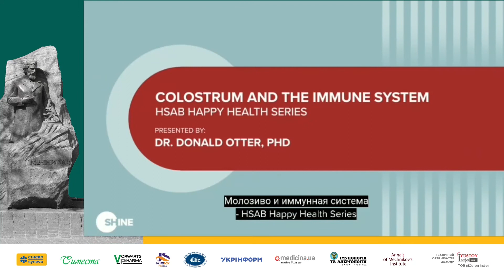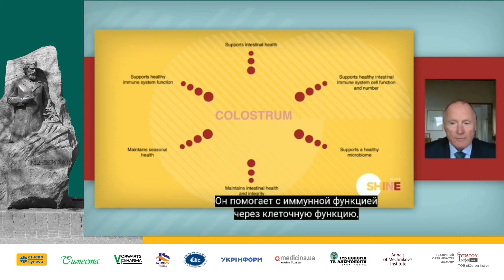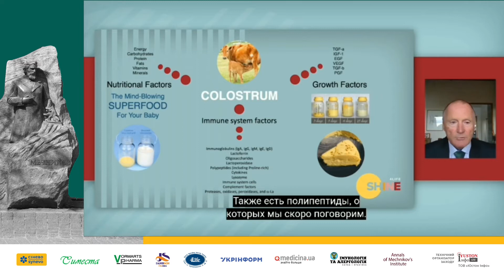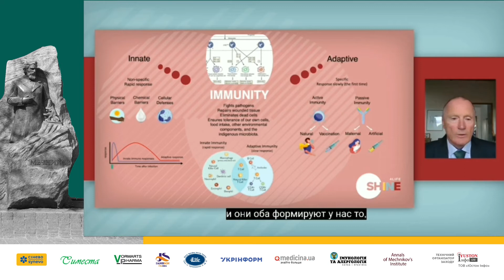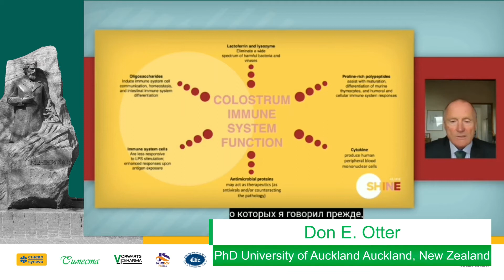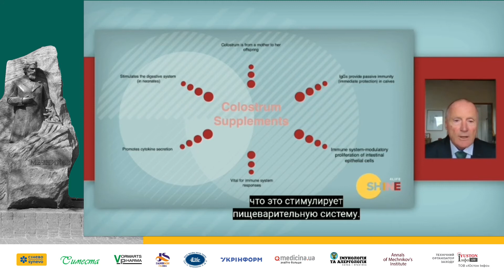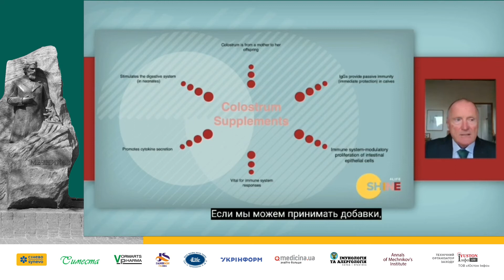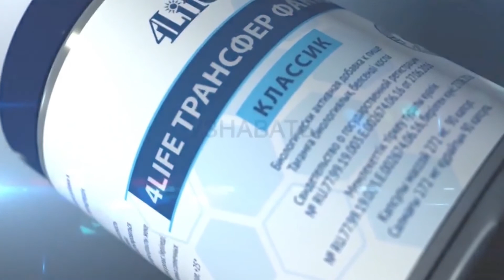Don Е. Otter (PhD University of Auckland Auckland, New Zealand)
Don Е. Otter (PhD University of Auckland Auckland, New Zealand) COLOSTRUM AND IMMUNE SYSTEM / МОЛОЗИВО ТА ІМУННА СИСТЕМА

науково-практична конференція
«ТРЕТІЙ НАЦІОНАЛЬНИЙ ФОРУМ ІМУНОЛОГІВ, АЛЕРГОЛОГІВ, МІКРОБІОЛОГІВ ТА СПЕЦІАЛІСТІВ КЛІНІЧНОЇ МЕДИЦИНИ, ПРИСВЯЧЕНИЙ 135-РІЧЧЮ ДУ «ІНСТИТУТ МІКРОБІОЛОГІЇ ТА ІМУНОЛОГІЇ ІМ. І. І. МЕЧНИКОВА НАЦІОНАЛЬНОЇ АКАДЕМІЇ МЕДИЧНИХ НАУК УКРАЇНИ»